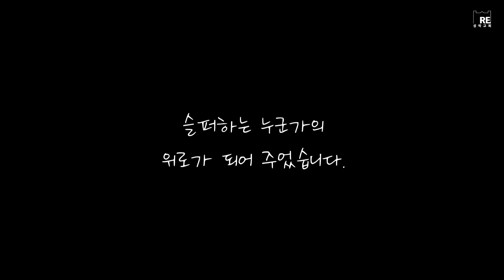[성락교회 교회학교] 당연한 것들 & 성탄절 차차